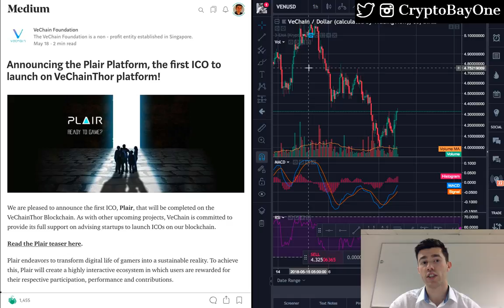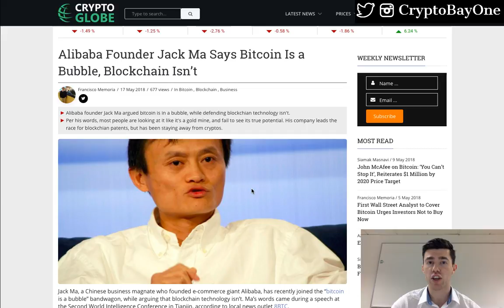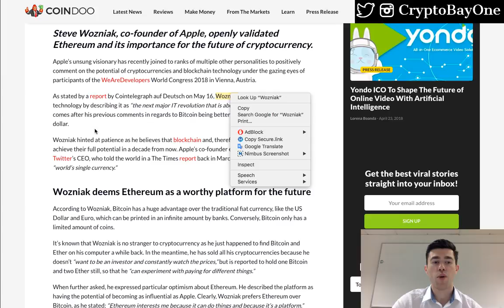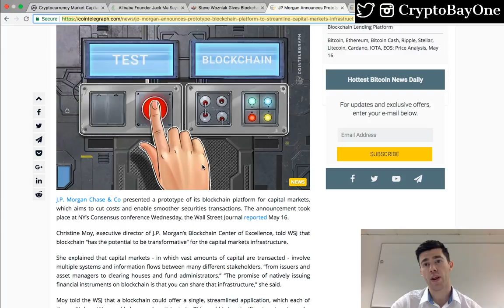Bitcoin price breaks down!! Wozniak & Ma speak about Blockchain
Consensus is over & markets are moving downwards!

Jack Ma & Wozniak are in the news speaking about blockchain & Bitcoin.